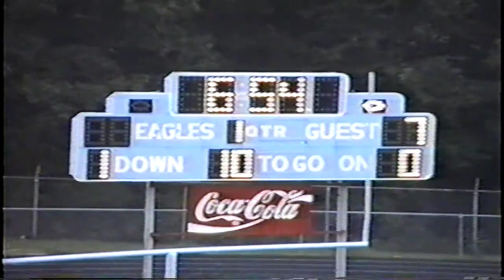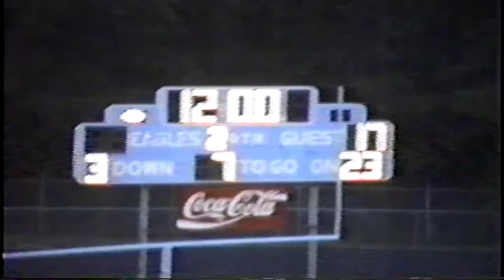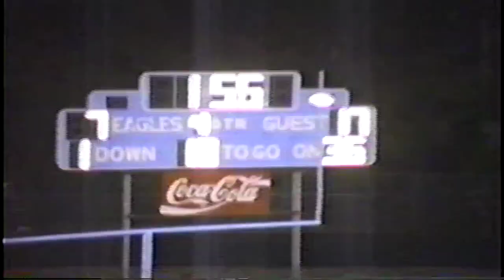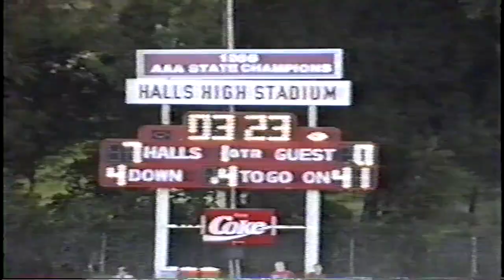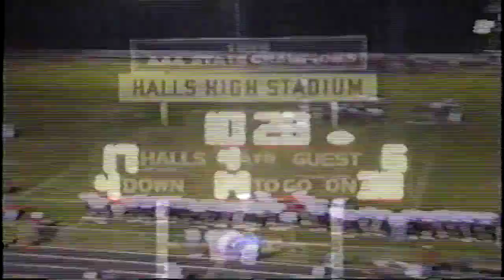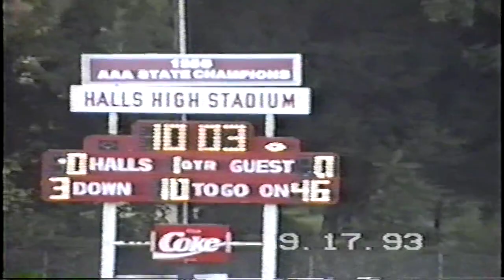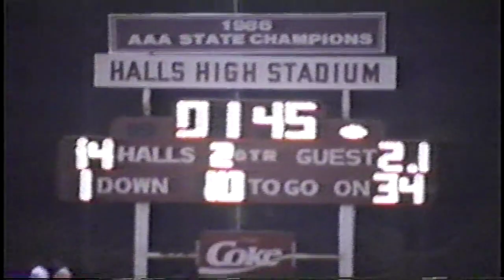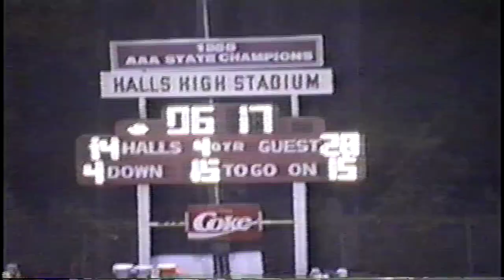Halls 1994 Football V1